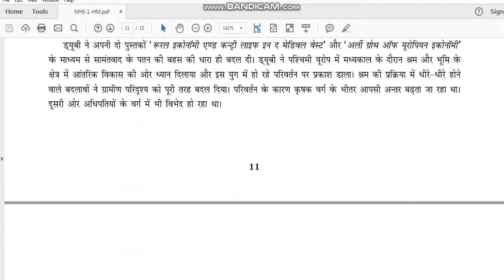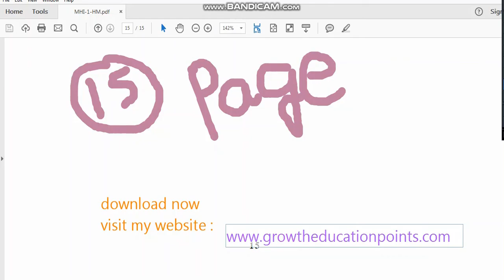IGNOU SOLVED ASSIGNMENT | MA IN HINDI (MHI-01) 2019-20 FREE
MHI01solvedAssignment free